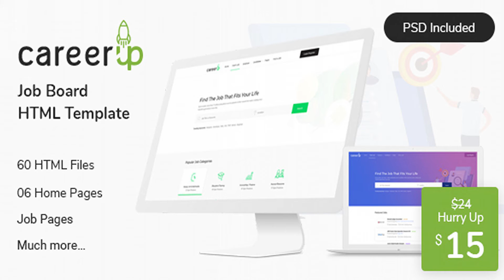CareerUp - Job Board HTML Template | Themeforest Website Templates and Themes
CareerUp – Job Board HTML template is crafted with thorough understanding of the business to connect employers, candidates and freelance marketplace.Employers and Candidates feel easy and convenient to sign up, login to find jobs, post jobs, job details, manage their profiles, blogs, resume, applications from Dashboard. This template includes 60+ carefully designed and well coded pages, which are easy to edit and customize to fit your needs. Template is perfect solutions for the create of unique web projects. CareerUp: Simple, elegant, extensive, professional. Template features: 60 well organized HTML files 6 Unique Home Pages Employers and Candidates Pages Job Pages Advanced Typography Awesome Unique Look Built on Bootstrap 4.x Clean & Simple Design Cross Browser Compatibility with Edge, IE9+, Firefox, Safari, Opera, Chrome Easy to customize Flat, modern and clean design. Flexible Layout. Fully Responsive Layout Google Maps easy customization Google Fonts Pixel Perfect Design Smooth animation Valid HTML5 & CSS3 Files Well Documented Update Free Life Time Fonts, Sources and Credits Free Google Font Nunito Free Font Based Icons by Fonticon Flaticon Free Font Based Icons by Fonticon Fontawesome

download CareerUp - Job Board HTML Template | Themeforest Website Templates and Themes